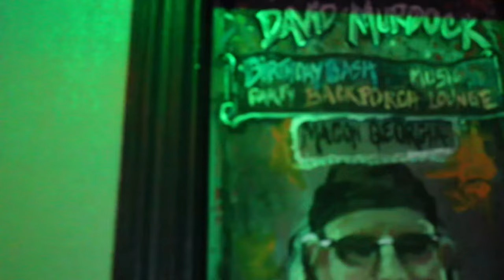Millie Redd - Know Me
Music video by Millie Redd performing Know Me. Millie Redd